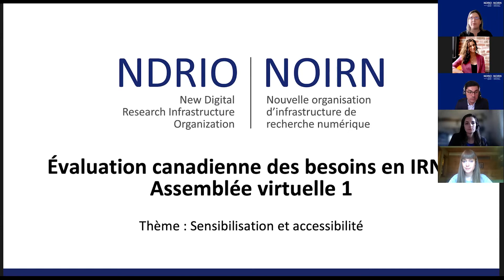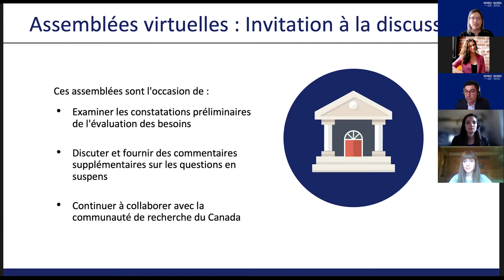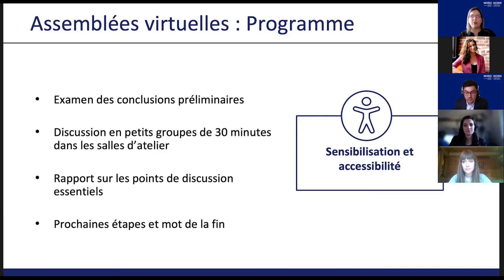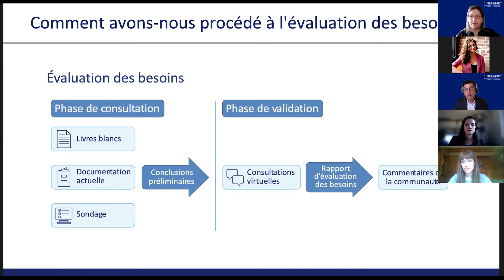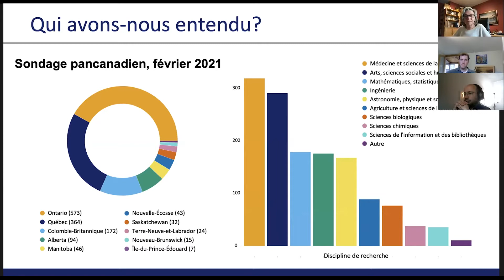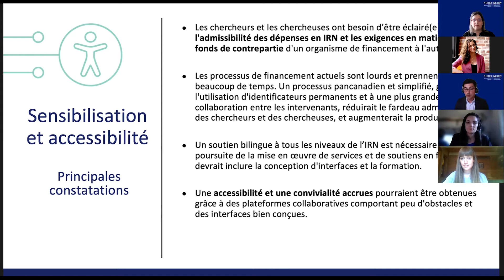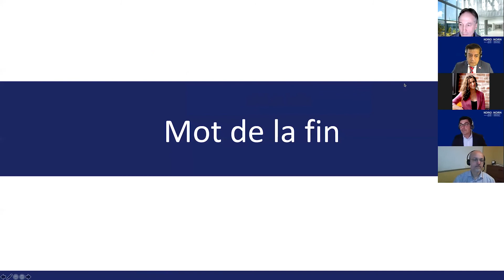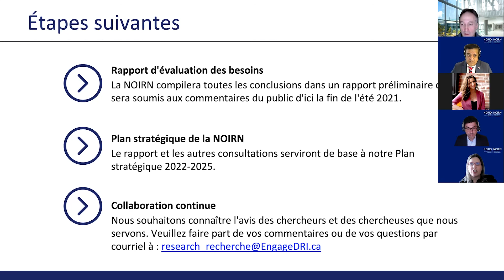Assemblée 1 Sensibilisation et accessibilité